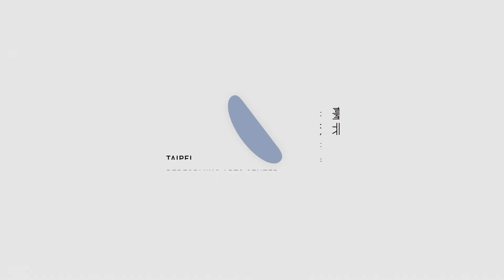2021臺北兒童藝術節｜《一起園遊會Let’s Play!・樂園版》幕後花絮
█《一起園遊會Let’s Play!・樂園版》完整影片/免費限時播映：

〰️〰️𝟐 𝟎 𝟐 𝟏 臺北兒童藝術節線上劇場〰️〰️
《一起園遊會Let’s Play!・樂園版》幕後直擊
聽聽演員及藝術總監分享錄影製作的小秘密
哪位演員最會NG？
藝術總監道出什麼甘苦談？

★ 𝟴.𝟮𝟴-𝟭𝟭.𝟮𝟴 在 𝗟𝗜𝗡𝗘 𝗧𝗩 獨家播出完整影片

《一起園遊會Let’s Play!・樂園版》｜躍演
地點：𝗟𝗜𝗡𝗘 𝗧𝗩
✮時間：𝟴.𝟮𝟴-𝟭𝟭.𝟮𝟴
✮票價：免費
✮年齡：10歲以上